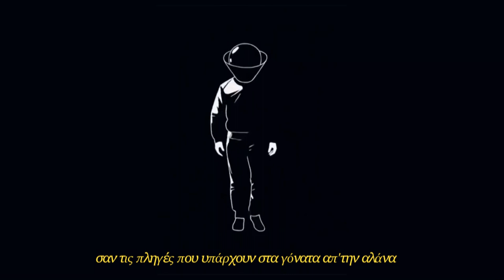ΠΡΩΤΕΥΟΥΣΑ - VALE (OFFICIAL AUDIO RELEASE)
• Raps by VALE
• Prod. by BASS MARINE
• Rec/Mix/Master by JK ONE at @MIXDOWN STUDIO
• Editing by VALE

C + P VALE 2020